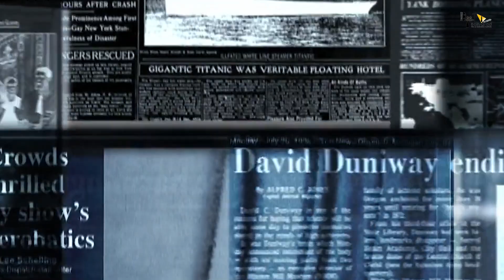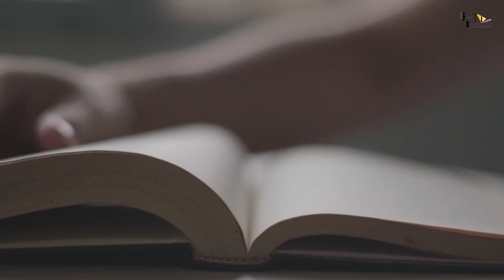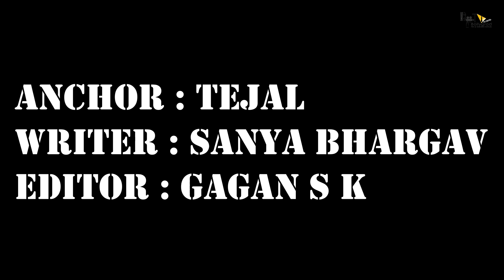Black Widow | 30 Trending Facts | Scarlett Johansson | Robert Downey Jr.|Rachel Weisz Marvel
1:01 kyu ropadi thi scarlett johansson apne kirdaar ke ending sunkar?
1:34 kya lag gaye black widow movie banane mein 17 saal?

Check out black widow Interesting  Facts  by bollygrad studioz. Find out in Black window movie by marvel studios leading role scarlett johansson and robert downey jr.

Natasha is the only female member of Marvel’s official Avengers team, and now she is not with us as she sacrificed her life for the goodwill of humanity. She is returning one last time with her solo movie Black widow also this movie is going to introduce one of the smartest villains of Marvel comics the taskmaster.
Natasha romanoff aka black widow is no more in the marvel cinematic universe as she sacrificed her life, but surely her solo movie black widow is definitely going to introduce one new black widow Yelena belova. Its going to be an awesome movie with many multiple timelines of natasha’s life

Black Widow is an upcoming American superhero film based on the Marvel Comics character of the same name. Produced by Marvel Studios and distributed by Walt Disney Studios Motion Pictures, it is intended to be the 24th film in the Marvel Cinematic Universe (MCU). The film was directed by Cate Shortland and written by Eric Pearson from a story by Jac Schaeffer and Ned Benson, and stars Scarlett Johansson as Natasha Romanoff / Black Widow alongside Florence Pugh, David Harbour, O-T Fagbenle, William Hurt, Ray Winstone, and Rachel Weisz. Set after Captain America: Civil War (2016), the film sees Romanoff on the run and forced to confront her pastComposed by Akashdeep singh

In Marvel Studios’ action-packed spy thriller “Black Widow,” Natasha Romanoff aka Black Widow confronts the darker parts of her ledger when a dangerous conspiracy with ties to her past arises. Pursued by a force that will stop at nothing to bring her down, Natasha must deal with her history as a spy and the broken relationships left in her wake long before she became an Avenger.

Scarlett Johansson as Natasha Romanoff / Black Widow:
An Avenger, highly trained former-KGB assassin and former agent of S.H.I.E.L.D. Johansson described the film as an opportunity to show the character as "a woman who has come into her own and is making independent and active choices for herself", while being in a "dark place where she's got no one to call and nowhere to go". Ever Anderson portrays a young Natasha Romanoff.

Initial release: 28 October 2020
Director: Cate Shortland
Producer: Kevin Feige
Music director: Lorne Balfe
Screenplay: Stan Lee, Jac Schaeffer, Ned Benson

anchor : tejal
writer : sanya bargav
editor : gagan s k
uploaded shreyas